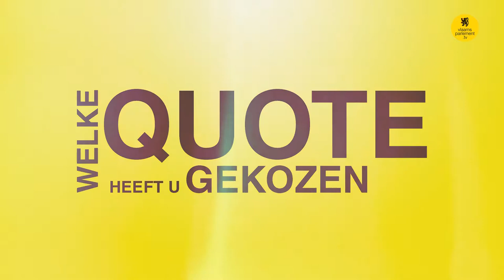100 kandidaten: Brecht Warnez (CD&V)